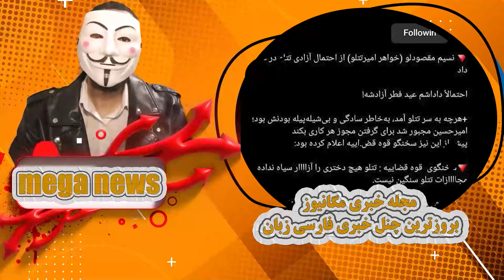صحبت قاضی تتلو عیدفطر ۳ روز ازاد میشه🔴ازادی تتلو در عید فطر و دادگاه جدید تتلو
تتلو عیدفطر ۳ روز ازاد میشه🔴ازادی تتلو در عید فطر و دادگاه جدید تتلو